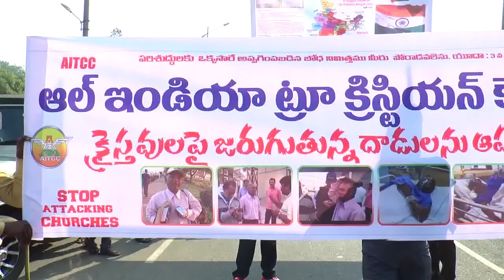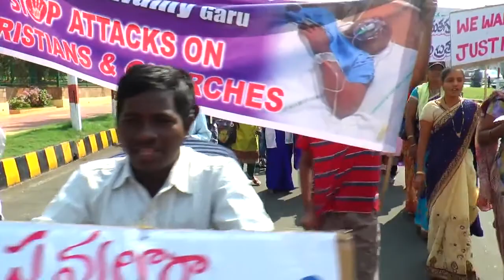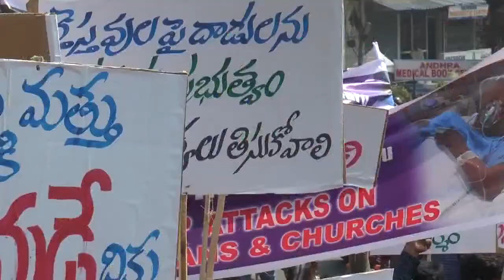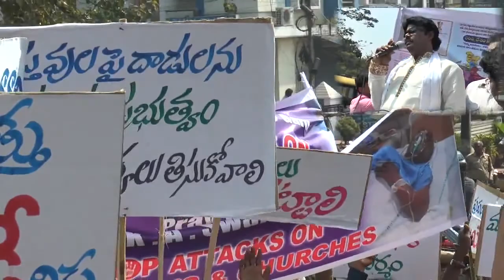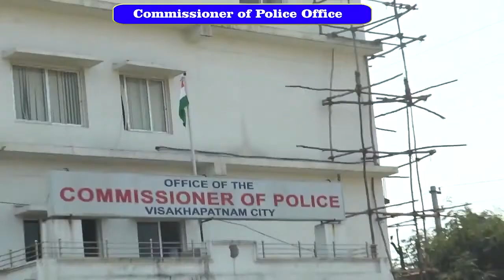VISAKHAPATNAM RALLY 06 02 2017